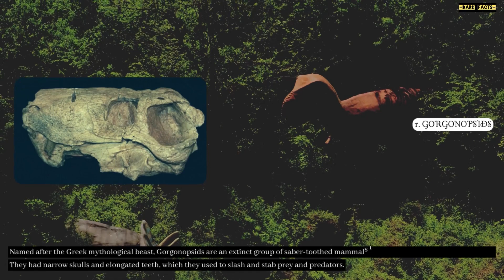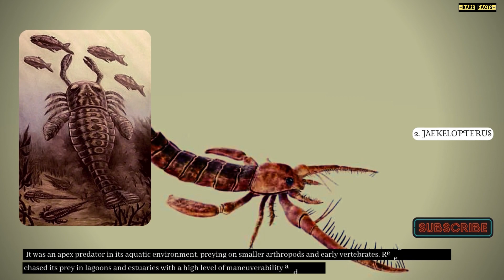Prehistoric Animals That Lived Before Dinosaurs - Dark Facts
1. Gorgonopsids
2. Jaekelopterus
3. Meganeura